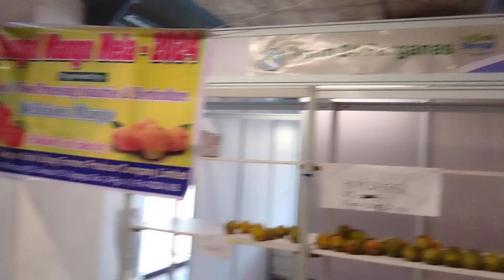BANGLA BOUL GAAN🪕তোমায় হৃদ♥️মাঝারে রাখব INDIAN FOLK SONG♥️বাউল গান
BENGAL FOLK SONGS BOUL Bengali Folk singer, Sundarban India West Bengal, South 24 Parganas Pathar Pratima Dholahat, PURNACHANDRAPUR
Eastern India & Bangladesh, endowed with enriched cultural heritage. Hundreds years ago, with No Electricity, Folks Singers served Society for mass communication, Education & ICE Tool.
These wandering community / Bard Singers, roamed far flung villages on foot, leaving their homes. Basically, they sung songs & story telling, an Entertainment method, yet shared moral values, Social Evils & Health Hygiene, Religious messages etc.

Society supported them for theses roaming singers for their basic needs.

Boul Songs were known to Western World by late Boul Purna Chandra who performed across globe in 70s & 80s.

ektara_drone-lute_instrument
bangla_kirtan sufis_in-bengal

Copyright @ Bijoy Bhattacharya's Kaleidoscope. Any illegal reproduction of this content will result in immediate legal action

MANGO 🥭 MELA D 2 1754/133 G 175237 F FLR INSTANT MADE RIDH MAJHARE ON MANGO 238.39

SCHD 5.50 HRS 26 JUNE 24 1400

BOULS MANGO MELA D 2 NO 2 1933/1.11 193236 BOULS DUET BAHU TULE 18051

Boul Utsob Delhi Bengal Association

MANGO 🥭 MELA 2024 D2 NO 5 1747/220 G 174518 ISLAMIC JABO MADINA 33553

boul gaan
baul gaan
bengali baul gaan
বাউল বাংলা গান
শিল্পী বাউল
baul songs
শুধু বাউল গান
ভালো ভালো বাউল গান
টপ বাউল গান
ভালো বাউল
বাউল ভিডিও
লোকাল বাউল গান
baul song bangla
বাংলা ভিডিও বাউল গান
baul gaan 5 minute